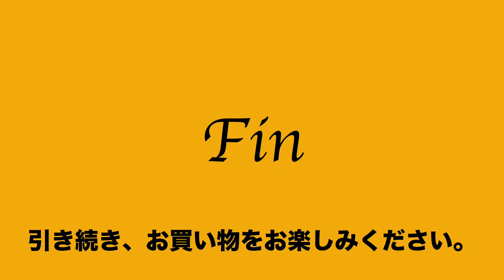29:2023:03:15 マンハッタンパッセージ